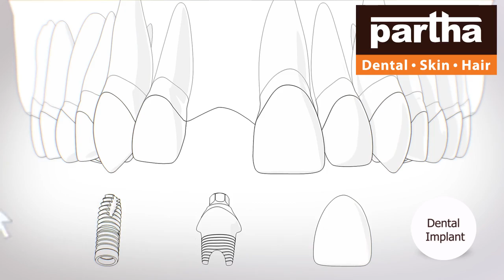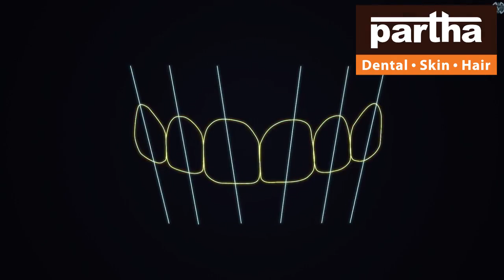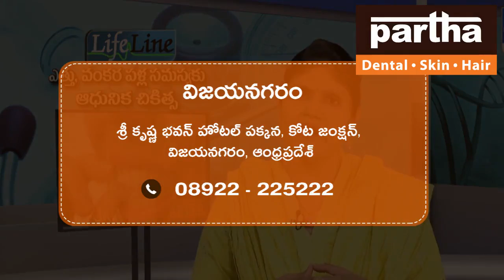Vizianagaram | Partha Dental Skin Hair Clinic | Dr Kalpana | Advanced Dental Skin Hair Treatments